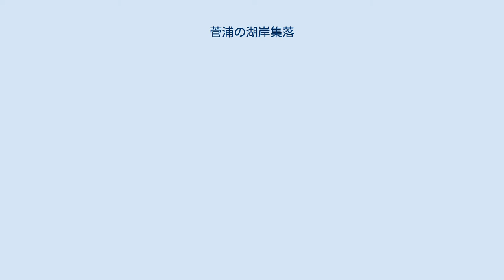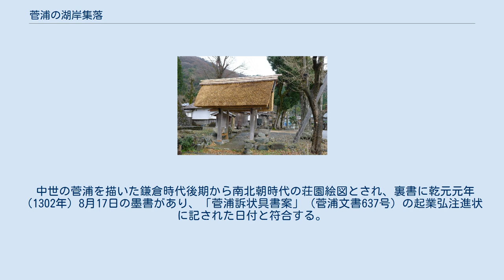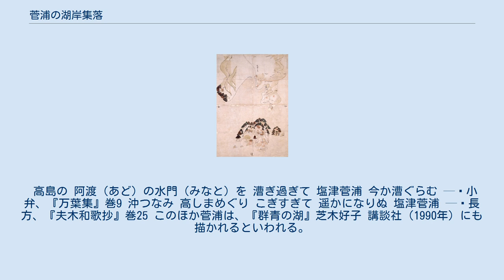菅浦の湖岸集落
菅浦地区 菅浦 菅浦の位置（滋賀県） 菅浦の湖岸集落（すがうらのこがんしゅうらく）は、琵琶湖の北端より南に突き出て岬状となる葛籠尾崎（つづらおざき）の西側の入り江に位置し、滋賀県長浜市西浅井町菅浦の菅浦（すがうら〈すがのうら〉）を中心とする地域を指す。
 2014年（平成26年）10月6日、「菅浦の湖岸集落景観」として文化財保護法に基づき国の重要文化的景観として選定された。
また、2016年（平成28年）には、前年の2015年（平成27年）に日本遺産として認定された「琵琶湖とその水辺景観 - 祈りと暮らしの水遺産」の構成要素として、菅浦の湖岸集落景観が追加選定された。
 菅浦は、天皇に供える食物を献上する贄人（にえびと）が定着したのが始まりとされる。
葛籠尾崎の付け根部分に位置する菅浦は、険しい山に囲まれているため、水運主体の隔絶された集落であった。
これにより早くから惣村（そうそん）が形成され、自検断を行使した。
集落の東西には境界となる「四足門」（四方門）が残されており、かつては集落の四方にあって部外者の出入りを厳しく監視していた。
これら集落の掟と動向ならびに構造は、須賀神社より発見された「菅浦文書」（すがうらもんじょ、国宝、須賀神社蔵・滋賀大学経済学部付属史料館寄託）に詳細に記されており、近隣の大浦（大浦荘〈おおうらのしょう〉）との激しい争いもよく知られる。
 天平宝字8年（764年）、藤原仲麻呂（恵美押勝）の乱の際に逃れた淳仁天皇の隠棲伝説も伝わり、須賀神社の祭神として祀られている。
須賀神社は明治時代まで保良神社と称され、この地が淳仁天皇の保良宮（ほらのみや）であったとされる。
また、天正元年（1573年）、小谷城落城の際に浅井長政の子の万菊丸が菅浦の安相寺に逃れたという伝承もある。
 集落では、漁労・稲作・畑作・林業が長らく続けられ、明治時代以降はタバコ栽培や養蚕も行われるようになった。
また、1960年（昭和35年）頃からのヤンマー家庭工場の作業場も一部現存する。
1966年（昭和41年）、菅浦と大浦を結ぶ道路（県道513号葛籠尾崎大浦線）が開通し、1971年（昭和46年）には菅浦の山間部に奥琵琶湖パークウェイ（県道512号葛籠尾崎塩津線）が開通した。
奥琵琶湖パークウェイの開通に伴い自動車でアクセスが可能となると、中世の伝統をとどめる地域として脚光を浴びるようになる。
その後、1979年（昭和54年）には菅浦漁港（菅浦舟だまり）が整備され、それまで舟溜まりがあった西の舟入（西の川）と東の舟入（東の川）は埋め立てられた。
湖岸堤もこの頃に整備された。
2015年（平成27年）現在、菅浦地域には、72世帯、177人が暮らしている。
 菅浦地域には縄文時代よりヒトの生活が認められ、葛籠尾崎の先端東側の湖底に位置する「葛籠尾崎湖底遺跡」のほか、奥出湾に位置する「諸川湖底 A 遺跡」が知られる。
また、菅浦地区の山腹には弥生時代の集落跡の「菅浦遺跡」がある。
奥出湾に面した北斜面には、飛鳥時代の7世紀後半とされる「諸川瓦窯跡」（もろかわがようあと）があり、1986年〈昭和61年〉3月28日、滋賀県指定史跡に指定されている。
このほか近郊の山麓に飛鳥（白鳳）時代の寺院跡の「白山遺跡」（はくさんいせき）も知られる。
奈良時代には万葉集にも詠まれたように、菅浦は水運における主要な湊（停泊地）の1つであった。
 菅浦に贄人が定住した時代は不明であるが、およそ8世紀末-11世紀中頃であったと考えられる。
菅浦は、長久2年（1041年）に立券された園城寺円満院領の大浦荘の一部とされたが、菅浦はこれを否定し、平安時代末期頃までに、竹生島弁才天の本寺、山門（比叡山）檀那院領として独立した。
比叡山との関係により住人の一部は日吉大社の神人（じにん）となった。
また、12世紀中頃の平安時代末期以降には、一部が御厨子所（みずしどころ）の供御人となり、蔵人所の所管となる内蔵寮（くらりょう）の支配のもとについた。
供御人となった目的は、鴨社御厨の堅田供祭人の漁労による妨害を排除することにあったともいわれ、後の建武2年（1335年）や応永4年（1397年）にも堅田との漁場紛争が見られる。
 菅浦は、中世の惣村と称される自立的・自治的村落共同体として知られる。
菅浦で初めて「そう（惣）」という語が認められるのは、貞和2年（1346年）の「菅浦庄惣村置文」（菅浦文書180号）において...